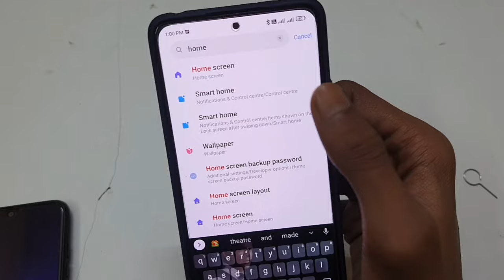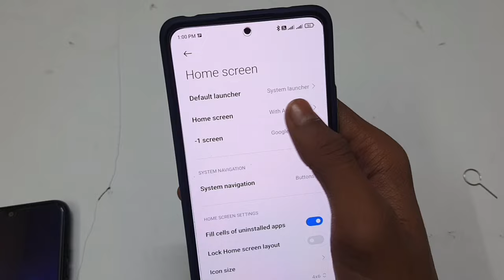App Drawer Kaise Hataye Redmi | App Drawer Ko Kaise Band Karen